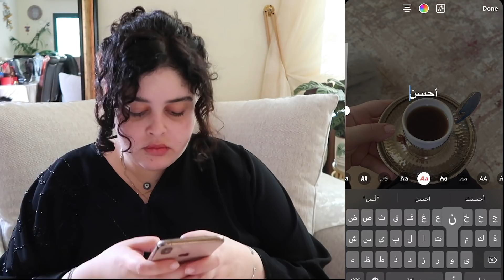أنواع الناس العشرة الموجودين في العزاء / الجنازات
شوية ✨كوميديا سوداء✨ لعيون الحبايب

الكاميرا:
Canon G7X